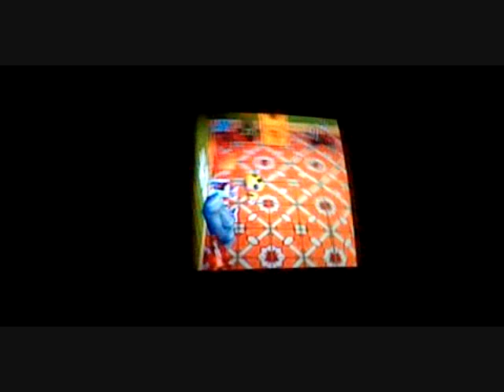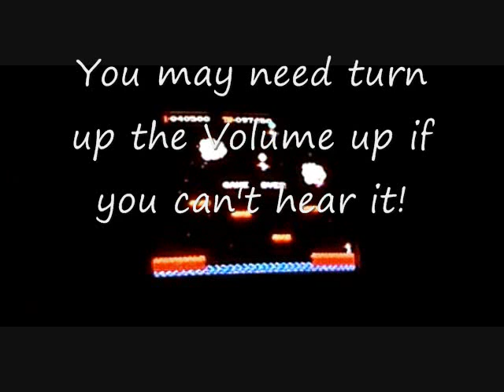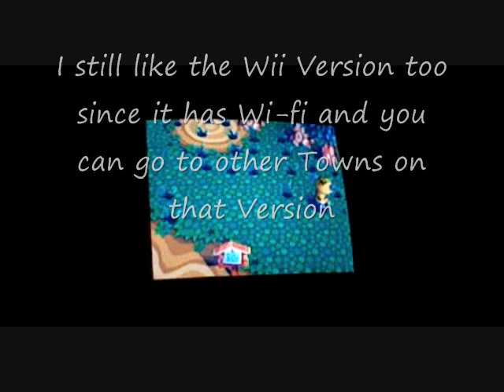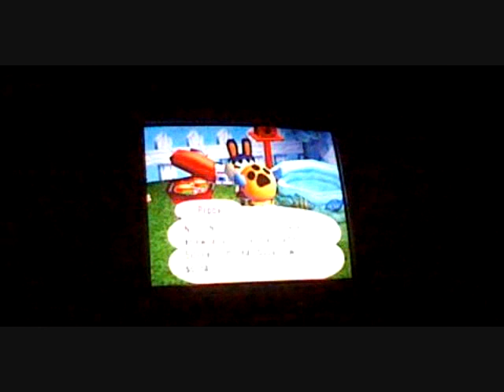Segacamp's Gaming Log #7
Recorded back near The end of July just haven't had the time to Posted it until now! Anyway I'm doing Mine on Animal Crossing for the Gamecube just because since we have a Version coming out for 3DS Pretty Soon and I like to get it too and I though it would be to Share how it all Started this is what got into the Later AC Games too!(NOT Wild World though!)